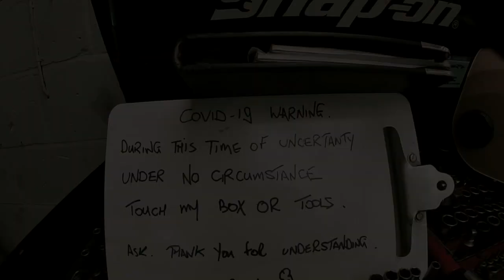UK Trailer Technician -Third Day of Lock Down. VLOG